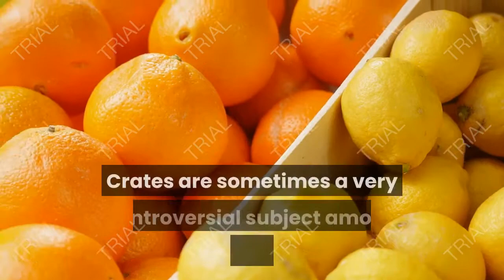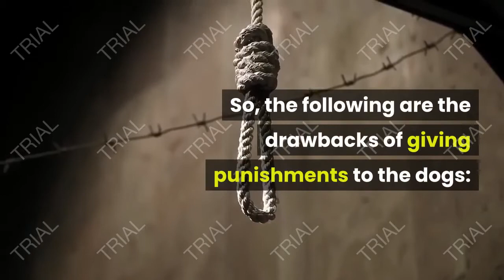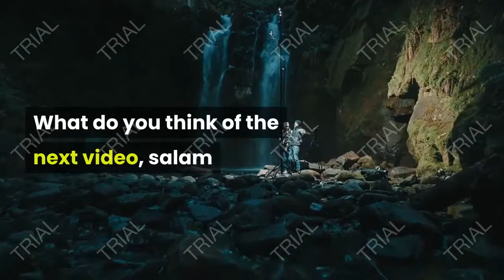Why shouldn't dog crates be used as punishment | See for yourself what happens 😱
Why You Should Not Use Dog Crates As A Punishment
What is dog crating?

Using large crates is the stockade of wire, metal, or plastic with a door in which a dog can be reserved for refuge, security, or transportation. Dog crating can protect the home and when moving to new surroundings. Crates are sometimes a very controversial subject among dog lovers, and it is understandable because like most things people do get carried away.

For what purposes should we use dog crating?

Dog crates are typically used to train puppies so that they get used to a specific area in the house and prevent them from damaging any other household material such as furniture, cushions, or breaking dishes. We ought to use crating for the training of our pets and their protection, however many people use it as a form of punishment, and that could lead to counterproductive results.

The disadvantage of using dog crates as a punishment:

If you want to give your puppy a punishment, let them go in a separate area rather than sending them to their crate or kennel. Using the crate as a punishment makes the pups very iffy and also makes them feel isolated. You should not make the concept in the minds of puppies that crates are for punishments. This will make them difficult to manage and if a puppy does not trust you, training them will be next to impossible.

Using crates as a punishment makes pups feel insecure:

Crates are a very safe place to keep dogs. They consider it as heaven in which they can eat, they can sleep easily, and they can move or can sit easily, however these crates are not made to keep the pups in all day.

Drawbacks of punishments:

Punishments have many disadvantages that affect the dogs and their health. So, the following are the drawbacks of giving punishments to the dogs:

Punishments make the dogs weaken:

Dogs feel insecure in punishment
The health of dogs can be affected by punishment
Punishment makes them feel isolated
Dogs become difficult in punishments
Conclusion

The main purpose of the dog crate is to create a positive image for your dog. Dogs feel secure and calm inside crates provided you equal the time spent in the crate with affection. To ensure that your dog is happy inside the crate, give them time to adjust and change your schedule around to give them enough time for outdoor activities. According to the above-given explanation, in a nutshell, dogs should be kept in crates for the following purposes:

For training of dogs
To keep an eye on your pets
For their protection from any harm
So, you should follow all these instructions to make your dog feel secure and safe.